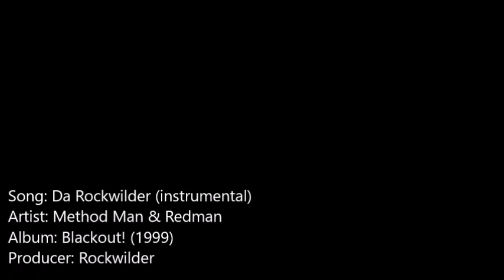Method Man & Redman - Da Rockwilder (instrumental)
produced by: Rockwilder